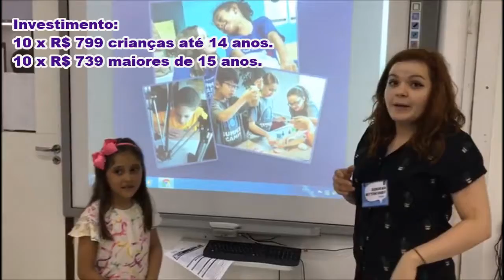Atividades | CNA Experience